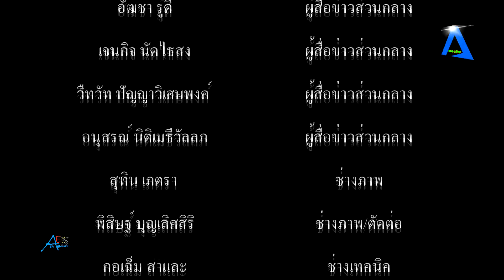ศูนย์การค้าอิมพีเรียลเวิลด์ สำโรง ร่วมกับ มูลนิธิกิจเลิศไพโรจน์ บริการฉีดพ่นยาฆ่าเชื้อไวรัสโควิด 19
ศูนย์การค้าอิมพีเรียลเวิลด์ สำโรง ร่วมกับ มูลนิธิกิจเลิศไพโรจน์ บริการฉีดพ่นยาฆ่าเชื้อไวรัสโควิด 19 ฟรี เพื่อประชาชน tvonline​​​​​​​​​​​​​​​​​​​​​​​​​​​​​​​​​​​​​​​​​​​​​​​​​​​​​​​​​​​​​​​ tvstreaming​​​​​​​​​​​​​​​​​​​​​​​​​​​​​​​​​​​​​​​​​​​​​​​​​​​​​​​​​​​​​​​ #

         ที่หมู่บ้านมัณฑกานต์ วิลล์ ถนนตำหรุ-คลองเก้า ตำบลแพรกษาใหม่ อำเภอเมือง สมุทรปราการ ศูนย์การค้าอิมพิเรียลสำโรง ร่วมกับ มูลนิธิกิจเลิศไพโรจน์ โดยการประสานของท่าน ส.ส.สงคราม กิจเลิศไพโรจน์ และคุณภิญโญ กิจเลิศไพโรจน์ อดีตผู้สมัครเขตสองพรรคเพื่อไทย มอบหมายให้ อาจารย์กรศรันย์ สิ้นเคราะห์รติกร ผอ.ศุนย์ประสานงานพรรคเพื่อไทย สมุทรปราการ และนายสุรพงษ์ ปิ่นสุวรรณ นำเจ้าหน้าที่ชุดเดินเท้า พร้อมอุปกรณ์เครื่องฉีดพ่นน้ำยาฆ่าเชื้อ ลงพื้นที่ปูพรมฉีดพ่นยาฆ่าเชื้อไวรัสโควิด-19 ภายในหมู่บ้านมัณฑกานต์ วิลล์ ถนนตำหรุ-คลองเก้า ทุกซอย โดยมี กลุ่มผู้นำชุมชน และคณะกรรมการหมู่บ้านมัณฑกานต์ วิลล์ และประชาชน ชาวชุมชนหมู่บ้านมัณฑกานต์ วิลล์ ให้การตอบรับเป็นอย่างดี
ทั้งนี้ เพื่อเป็นการยับยั้งการแพร่ระบาดของโรคติดต่อเชื้อไวรัสโควิด-19 อีกทั้ง เพื่อสร้างความมั่นใจและความปลอดภัยให้กับคนในชุมชน ท่ามกลางสถานการณ์วิกฤตโควิด-19 มูลนิธิกิจเลิศไพโรจน์ โดยการประสานของท่าน ส.ส.สงคราม กิจเลิศไพโรจน์ และคุณภิญโญ กิจเลิศไพโรจน์ อดีตผู้สมัครเขตสองพรรคเพื่อไทย พร้อมที่จะดูแลประชาชน ทุกคน โดยเราจะผ่านพ้นวิกฤตโควิด-19 นี้ ไปด้วยกัน